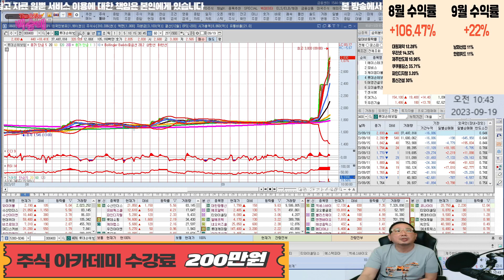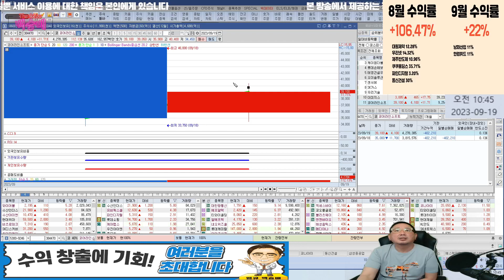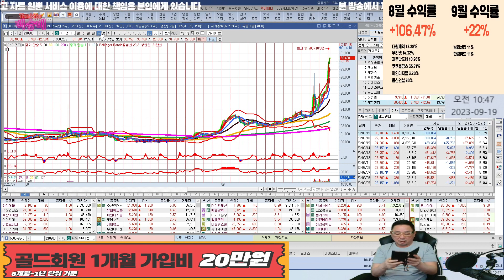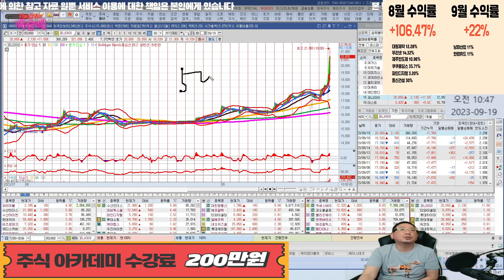오전에 팔자(feat.에이스테크,모비스,롯데손해보험,SK가스,우리기술,이미지스,머큐리,SK디앤디,코나아이)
20230919 급등주 분석

혜택1 : 무료 추천주 혜택
혜택2 : 관심종목 매수, 매도 알림 서비스 혜택
혜택3 : 종목상담 무료 혜택
혜택 4: 골드회원 가입 시 다른 유료서비스 할인 혜택